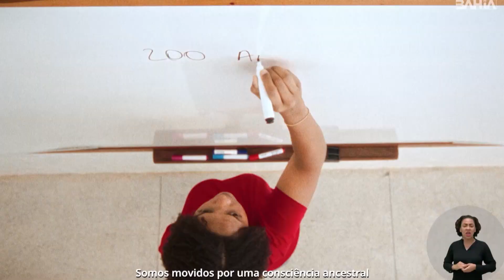Bahia: terra da liberdade.